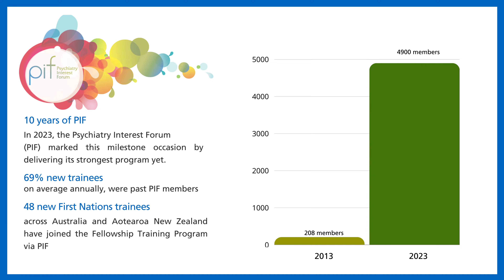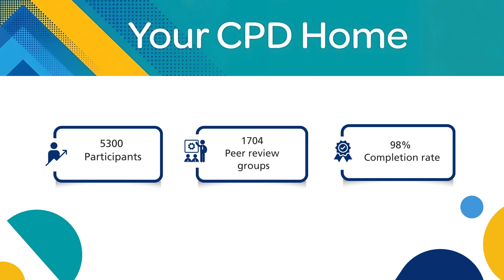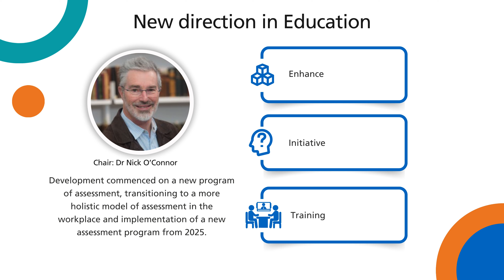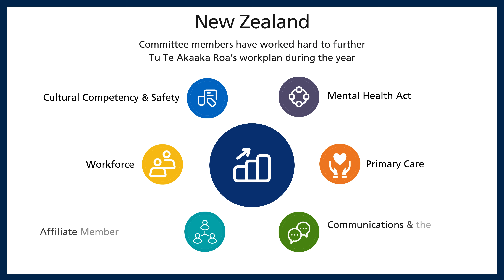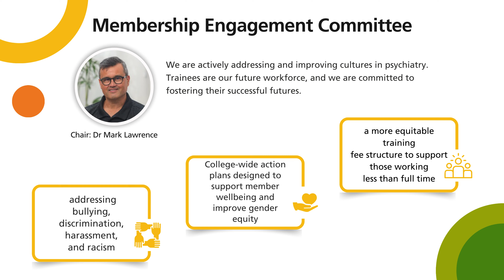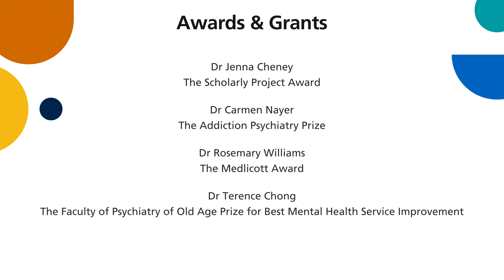RANZCP 2023 highlights video